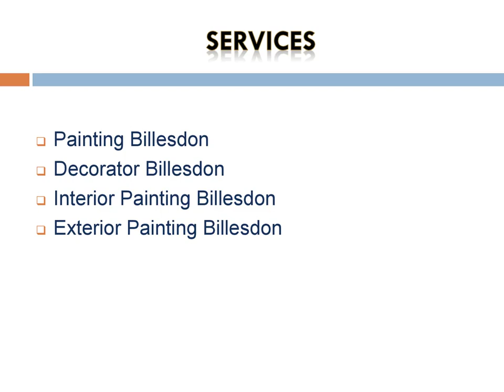Best Exterior Painting in Billesdon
Are you looking for the Best Exterior Painting in Billesdon? then contact 'Mr. Decor (Midlands). They have 8 years experience of transforming homes through high-quality painting and decorating in and around Leicester. With a great reputation for friendly and professional service and many jobs received from word of mouth.